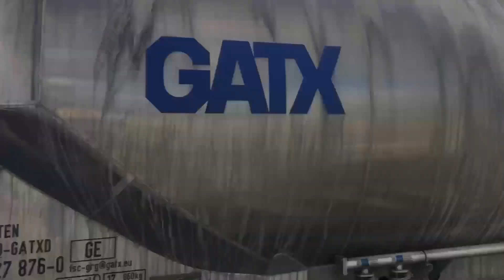TRAINSPOTTING COMPILATION PART 2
Der 2te Teil der Trainspotting Compilation. Viel Spaß.